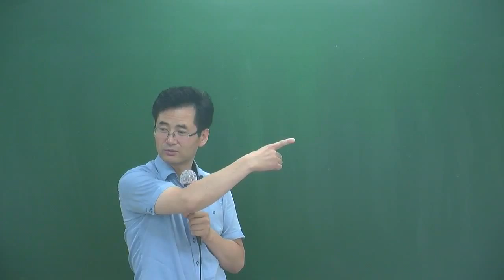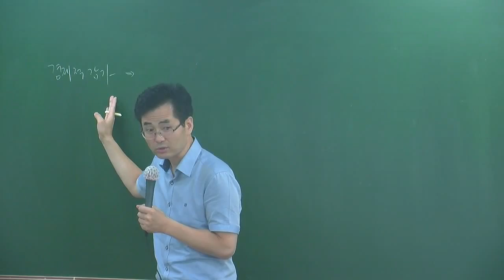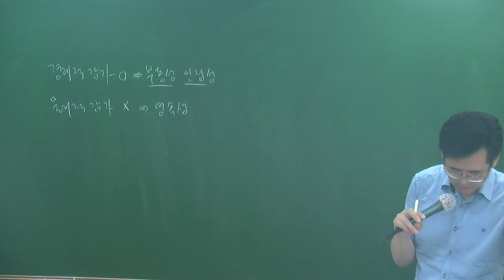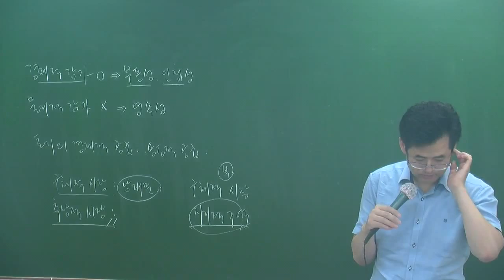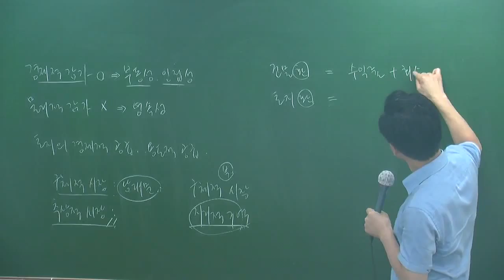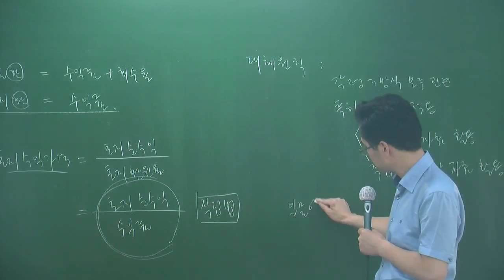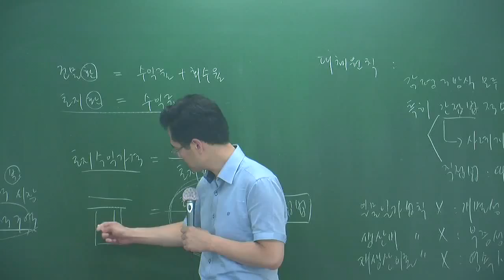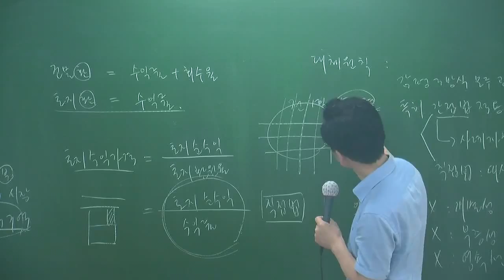개론7-2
7월 문제풀이